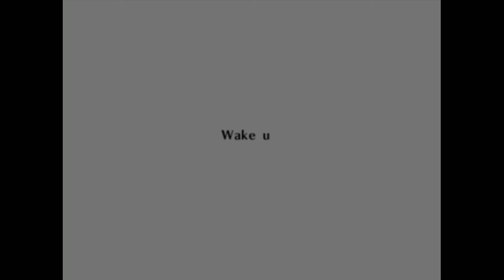Let's Play!- Ocarina of Time (Episode 6)